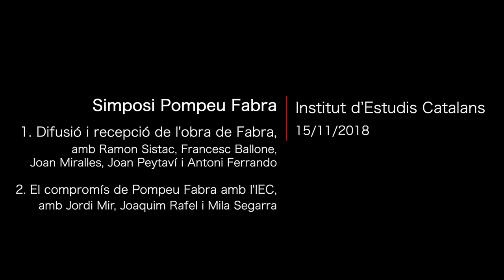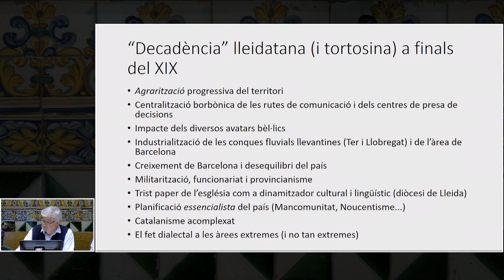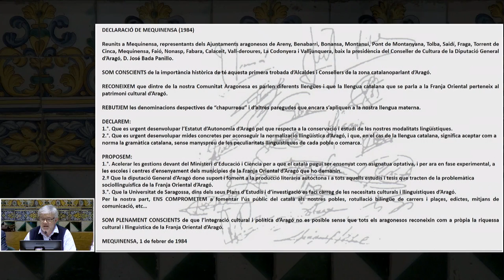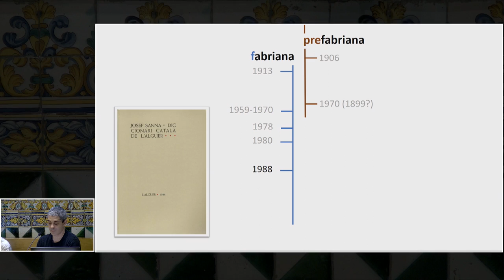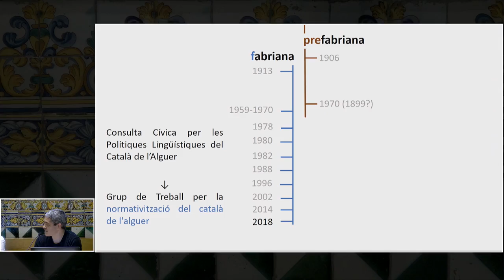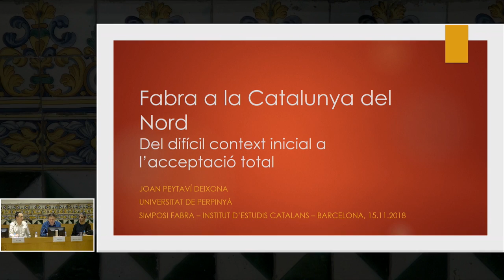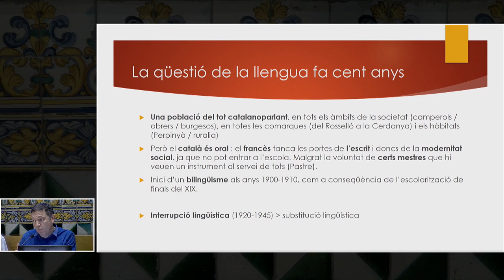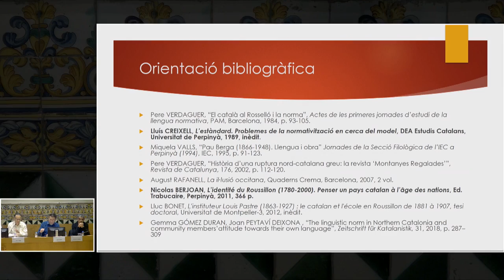Simposi Pompeu Fabra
Durant els dies 14, 15 i 16 de novembre de 2018, i en ocasió dels cent cinquanta anys del naixement de Pompeu Fabra i dels cent anys de la publicació de la Gramàtica catalana, se celebra el Simposi Pompeu Fabra.

L’IEC s’ha volgut afegir així a les activitats de l’Any Pompeu Fabra 2018, declarat per la Generalitat de Catalunya, amb actes diversos, una exposició i la celebració d’aquest simposi. Durant les tres jornades de simposi, diversos membres de l’Institut i també de fora presenten diferents aspectes de la persona, la vida i l’obra de Fabra, i la situaran en el període polític, social i cultural que li va tocar viure.

Jornada d'avui:

Difusió i recepció de l'obra de Fabra.
A càrrec de Ramon Sistac, Francesc Ballone, Joan Miralles, Joan Peytaví i Antoni Ferrando.

El compromís de Pompeu Fabra amb l'IEC.
A càrrec de Jordi Mir, Joaquim Rafel i Mila Segarra.